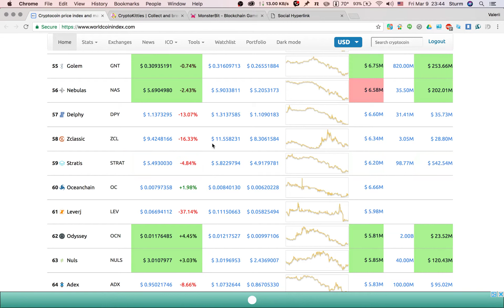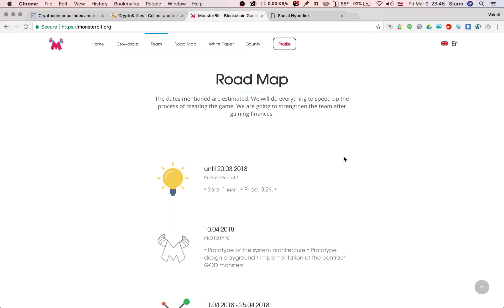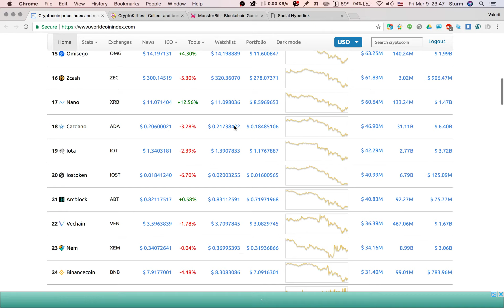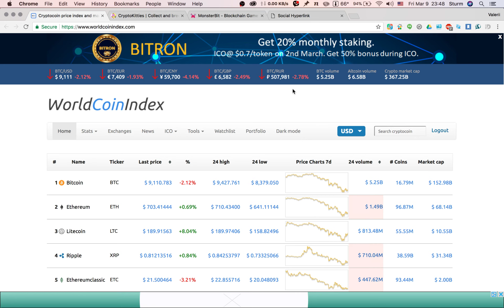Два фактори, що стримують поширення Blockchain.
Декілька питань та відповідей по стану речей в криптосфері.

Анекдотик в кінці)

Моє обладнання
Камера:
Hero Sesssion

Чесність.
"Робити все можливе, навіть якщо це дрібниця. Так можна досягти чесності. Спочатку чесність стає явною. Потім, вона стає визначною. Так вона впливає на інших. Вона змінює людей і відкривається щирість. Щирість перетворює все. Робити все можливе крок за кроком і все зміниться, зміниться світ."
Гнів короля, фільм 2014

Honesty.
"Do whatever it takes, even if it's little thing. You achieve fairness. At first, honesty becomes apparent. Then, it becomes significant. So it affects the other. It changes people and called sincerity. Sincerity transforms everything. Do whatever it takes step by step everything will change, will change the world. "

The fatal encounter, Movie 2014